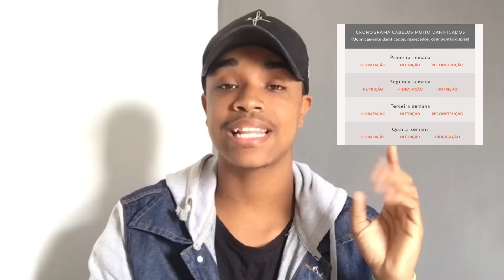CRONOGRAMA CAPILAR: O QUE É? COMO MONTAR? | JUNNIOR SOUZZA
Cronograma capilar: saiba o que é, quais benefícios oferece, como fazer o seu, quais produtos utilizar

O cronograma capilar ele pode salvar seu cabelo, como se fosse uma agenda de tratamentos do mês, com o cronograma capilar vai repor todos os nutrientes perdido pelo cabelo, que consiste basicamente em hidratação, nutrição e reconstrução.

Existe o Cronograma capilar para cabelo muito danificado, sem brilho com pontas duplas e muito ressecado, que consiste em 5 hidratações, 5 nutrições e 2 reconstruções, pois o cronograma capilar oficial ele consiste 8 hidratações, 3 nutrições e 1 reconstrução. Mas você pode montar o seu cronograma capilar de acordo com a sua rotina.